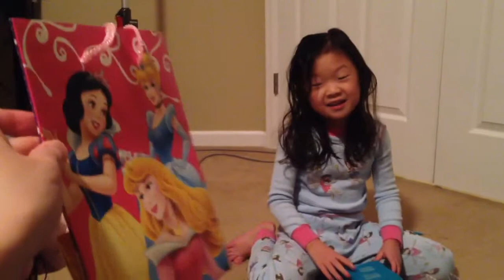Wrapping daddy's birthday gifts in secret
They used soooo much tape.  LoL